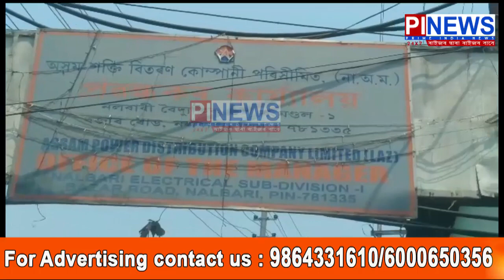নলবাৰীআম আদমী পাৰ্টীৰ প্ৰতিবাদ সাব্যস্ত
📌বৰ্দ্ধিত বিদ্যুত মাচুল তথা প্ৰিপেইড মিটাৰৰ বিৰুদ্ধে নলবাৰীত বৈদ্যুতিক উপ সংমণ্ডল-১ কাৰ্যালয়ৰ সন্মুখত নলবাৰীআম আদমী পাৰ্টীৰ প্ৰতিবাদ সাব্যস্ত